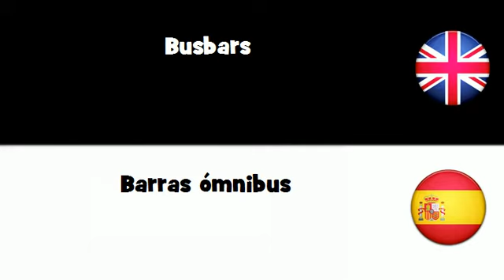APRENDER INGLÉS = Barras ómnibus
frenchwithvincent APRENDER INGLÉS = Barras ómnibus